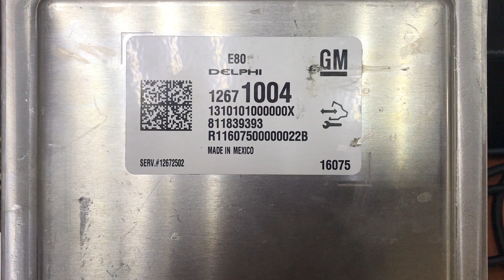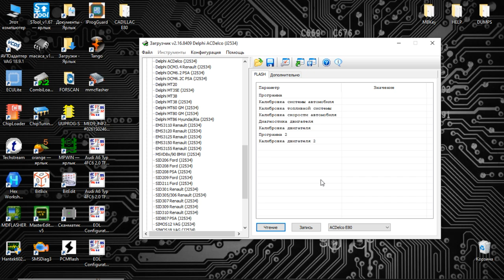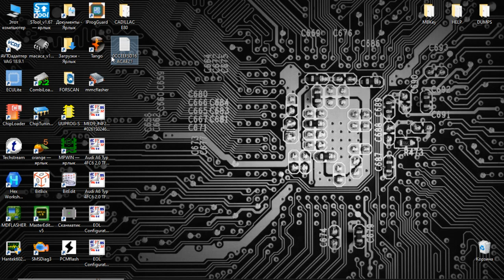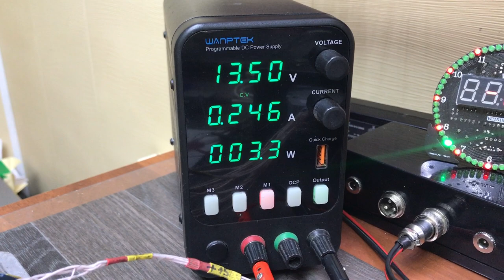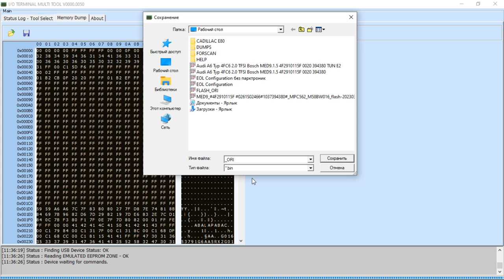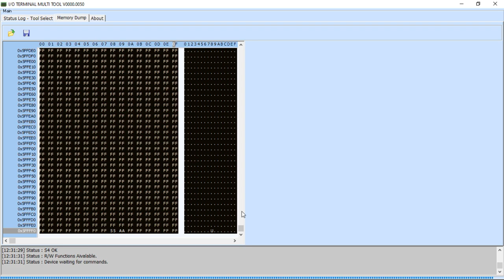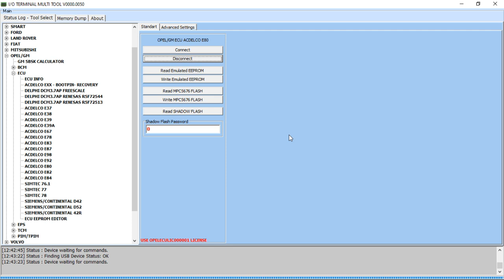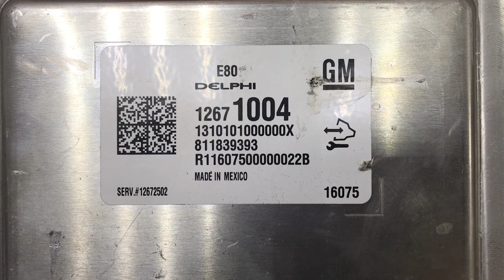AcDelco e80 Gen 2 I/O Terminal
Ссылка на I/O Terminal Andrius Skype: nikasfuris